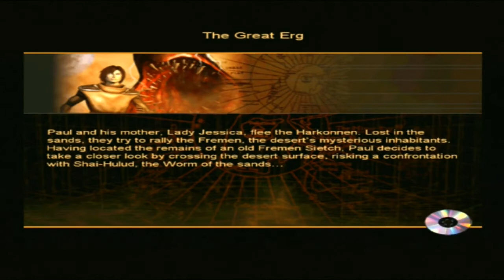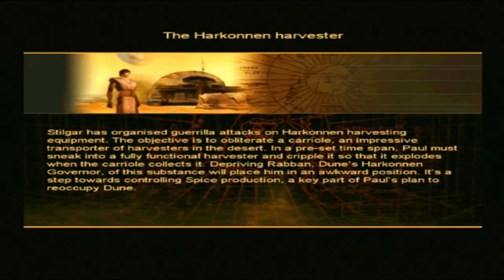Let's Play Frank Herbert's DUNE PS2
Trying to dodge massive sandworms and not get executed by the Harkonnens while helping the Fremen and grabbing a cheeky sniff of spice.